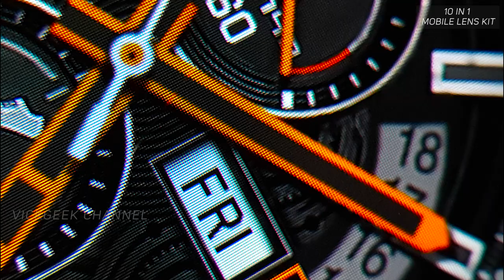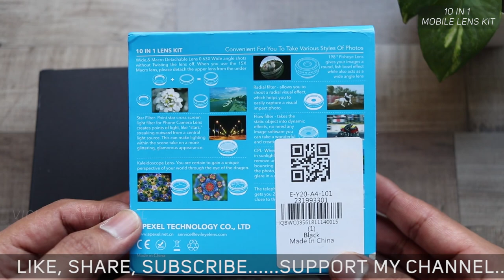Mobile lens 10 in 1 | Best Mobile Lens ? Review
Hey guys, another video on Mobile lens and this time it's 10 in 1 mobile lens kit from Apexel. Is this any good ? let's find out.
Best mobile lens can only be said if it's of good quality and I am happy to say, the Apexel 10 in 1 lens kit surely delivers for it's price and actually does better for the money.
It comes with 10 different lenses. Macro, Radial, CPL, Kaleidoscope, Star Filter, Flow Filter, 2X Wide, FishEye Lens. Take your creativity to next level !
Latest Updated Pricing :
Amazon India :

Amazon US